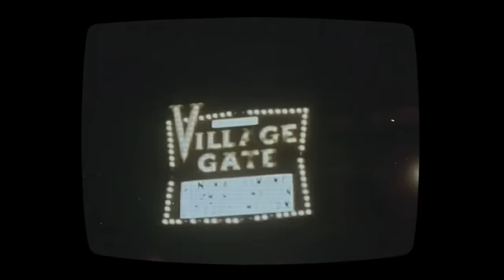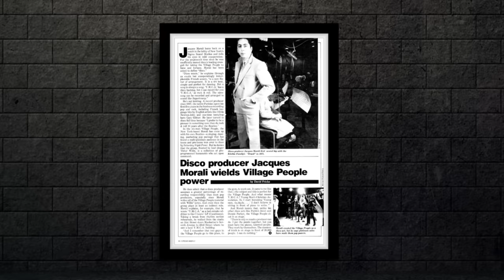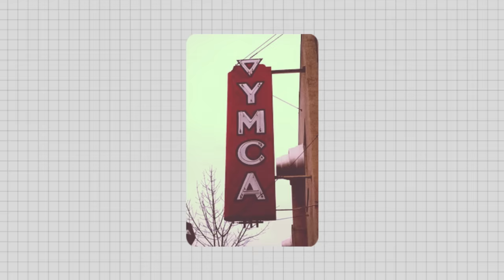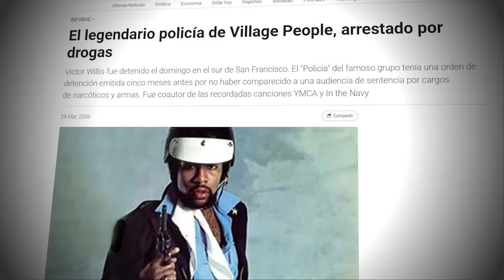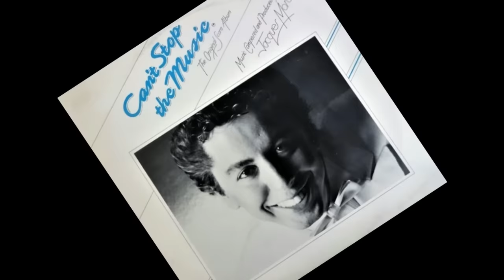¿Qué pasó con Village People? Los entretelones, peleas y tragedias del grupo gay de la era disco!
Village People fue uno de los grupos más famosos y polémicos de la era disco. Pero ¿sabes qué pasó con ellos? ¿Quiénes eran los productores detrás del éxito? ¿Cómo enfrentaron las críticas, las exigencias y las tragedias? En este video, descubrirás los entretelones, las peleas y las historias detrás del grupo gay que marcó la cultura pop.

00:00 ¿QUÉ OCURRIÓ CON VILLAGE PEOPLE?
00:46 ¿QUIÉNES SON LOS CREADORES DE VILLAGE PEOPLE?
02:29 “SE BUSCAN HOMBRES CON BIGOTE”
06:02 FAMOSOS POR CANCIONES DE DOBLE SENTIDO
09:32 ¡PRINCIPIOS DE LOS 80, EL FINAL DE VILLAGE PEOPLE!
10:53 CUANDO VICTOR WILLIS DEJÓ VILLAGE PEOPLE
13:16 ¿CÓMO SE VEN HOY LOS EX MIEMBROS DE VILLAGE PEOPLE?
15:38 ASÍ FUE EL FINAL DE JACQUES MORALI Y HENRI BELOLO